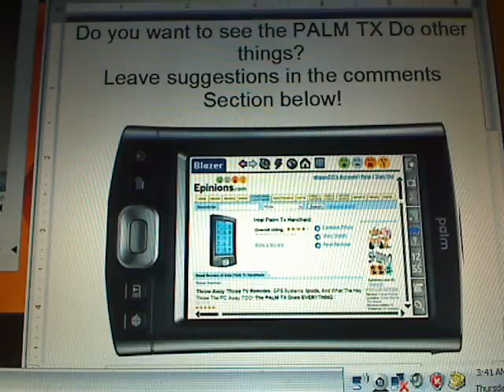Give Me More PALM TX Video Ideas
I'm taking viewer requests for more PALM TX videos.  What do you want to see the Palm TX perform?  Leave your suggestions in the comments  and I will see what I can do [don't forget to bookmark this page].